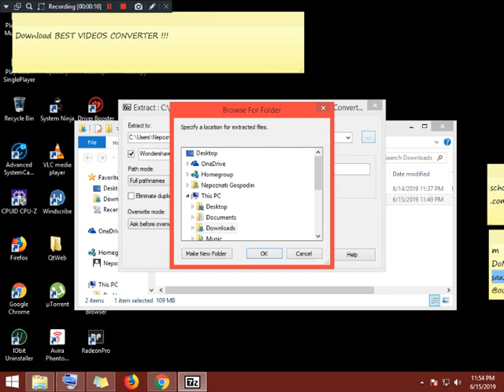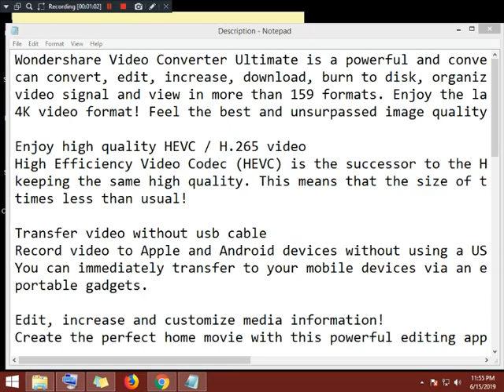Download BEST VIDEOS CONVERTER !!! TO HD ,,,,,ETC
Download BEST VIDEOS CONVERTER !!! TO HD ,,,,,ETC MANY TYPES FULL PAID VERSION

PRESS SKIP AD AFTER FEW SECONDS